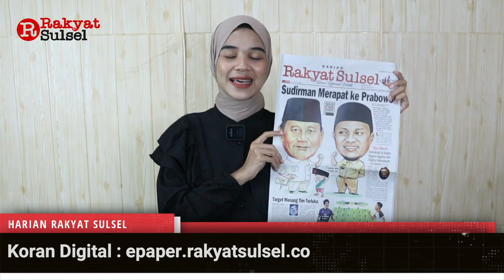Sudirman Merapat ke Prabowo | HeadLine News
1. Sudirman Merapat ke Prabowo
2. Target Menang Tim Terluka
3. Partai Ramai-ramai Ganti Bakal Calon Legislatif